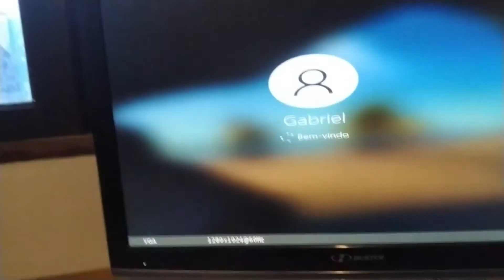ARRISCA TUDO !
GRATUITO

Do Zero às primeiras vendas na internet 👁 Você está disposto à arriscar o seu dinheiro suado pra ganhar mais dinheiro? Saiba que existe um jeito melhor de arriscar sem perder tudo... Não cometa os mesmos erros que eu kkkkkk

🔔 Gabriel:
✓ Instagram e Facebook →  @engajos